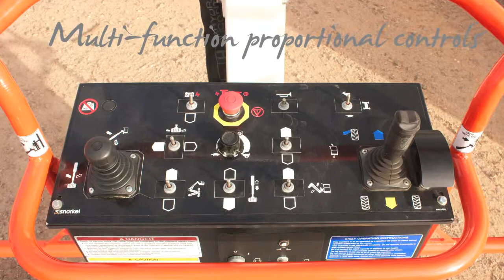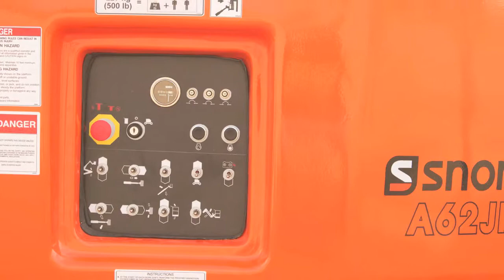The NEW Snorkel A62JRT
Introducing the New Snorkel A62JRT articulated boom lift.

The Snorkel A62JRT is an 18.8m (62ft) platform height articulated boom built on Snorkel's common Polaris chassis and will be in full production this year. This chassis delivers the best inside turning radius of any two-wheel-steer machine in its class and offers very compact stowed dimensions for transport. The oscillating front axle, with hydrostatic 4WD keeps all four tires in contact with the ground - and works whether the machine is stowed or elevated.